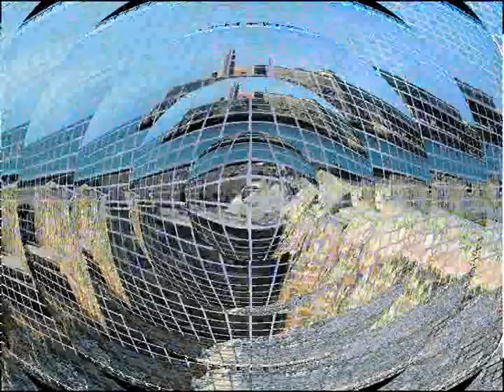FARI: POESIE SUL MARE, LIGHTHOUSES: POEMS ABOUT THE SEA.mpg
Filmati Di Mare (facebook)
Video tratto dal nostro album"Poesie sul mare: I FARI E LA LORO STORIE" dove troverete, foto, storie, nomi e leggende

Uomo libero, tu amerai sempre il mare!
Il mare è il tuo specchio; contempli la tua anima
Nello svolgersi infinito della sua onda,
E il tuo spirito non è un abisso meno amaro.
Ti piace tuffarti nel seno della tua immagine;
L'accarezzi con gli occhi e con le braccia e il tuo cuore
Si distrae a volte dal suo battito
Al rumore di questa distesa indomita e selvaggia.
Siete entrambi tenebrosi e discreti:
Uomo, nulla ha mai sondato il fondo dei tuoi abissi,
O mare, nulla conosce le tue intime ricchezze
Tanto siete gelosi di conservare i vostri segreti!
E tuttavia ecco che da innumerevoli secoli
Vi combattete senza pietà né rimorsi,
Talmente amate la carneficina e la morte,
O eterni rivali, o fratelli implacabili!

Coordinamento video ed album *Deb* Filmati Di Mare

Video per scopi ricreativi, divulgativi, informativi, didattico-istruttivo e ricreativi. No-profit